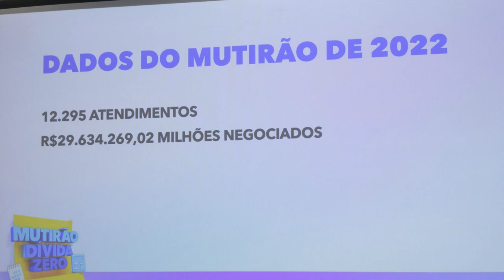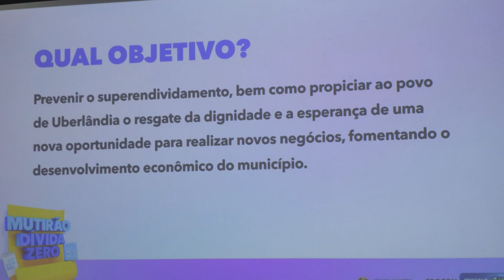Prefeitura de Uberlândia lança o 2º Mutirão Dívida Zero (Reportagem INFORMATIVO TVU-11/10/23)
O 2º Mutirão Dívida Zero tem o intuito de auxiliar os consumidores a recuperar o crédito e reestabelecer a capacidade financeira.

Ficha técnica:
Apresentadora/Editora-chefe: Larissa Olivera
Produção: Cris Gois
Reportagem: Júnior Caritel e Matheus Minuncio
Estagiário: Guilherme Cecato
Projeto UFOCAS: Enzo Stroppa e Kathleen dos Santos
Cinegrafia: Felipe Leonardo
Edição de imagens: Fernanda Rosa
Intérprete de libras: Priscila Gadelha
Técnica: Caio Andrade, Eliseu Gonçalves, Mateus Silva, Nélio Ladico, Rafael de Sousa e Roni Soares
Master: Ronaldo Sobreira
Direção de TV: Rogério Faustino
Diretora executiva: Gislaine Martins